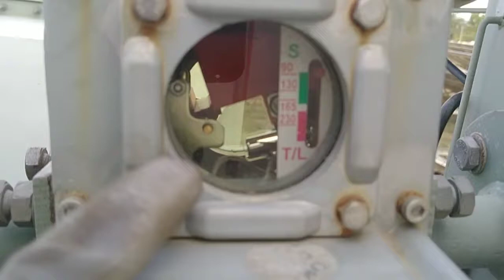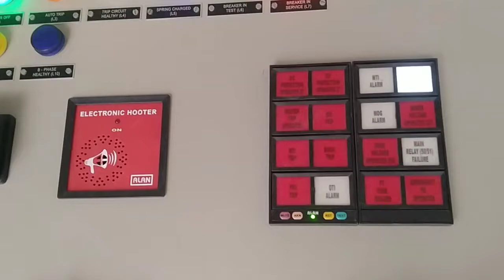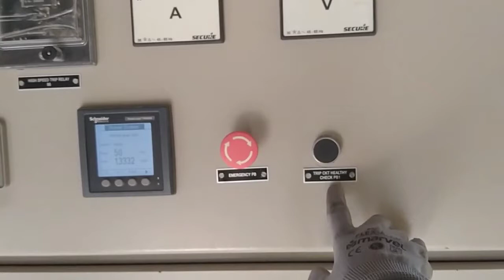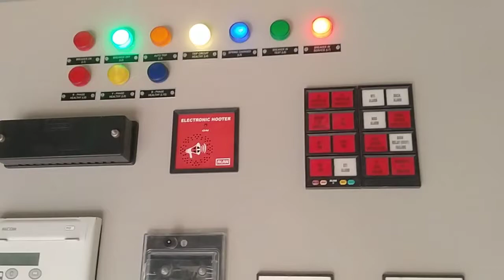Buchholz Relay || Tripping Circuit Test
Hello guys in this video you will learn about buchholz relay and there tripping circuit and there working.
watch till the end..About Video :-
parts of transformer,types of transformer,uses of transformer,function of transformer,working principle of transformer,
What are the various parts of a power transformer and how do they work? Parts of a power transformer and it's functions. A transformer consists of different parts such as Windings, core, transformer oil, Explosion vent etc.
Core losses of transformer ,Losses of transformer